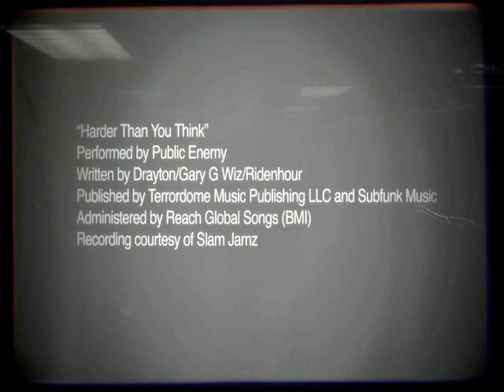First Skate 2 Official Trailer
SKATE 2 Skate 2 Skate 2 Skate2

- female skaters and the downhill mountain area

-the ability to grab the environment around you, handplants are now a possibility

EA Skate is a fun skateboarding game, but hard to master. Which, in my opinion, adds to the fun! EA Skate goes for a more realistic skateboarding experience, using Next Gen gaming system's advanced controls to try and simulate skateboarding. The graphics are beautiful, the game has plenty of extra features, and if you are looking for a skateboarding simulation game, you won't be disappointed with EA Skate.